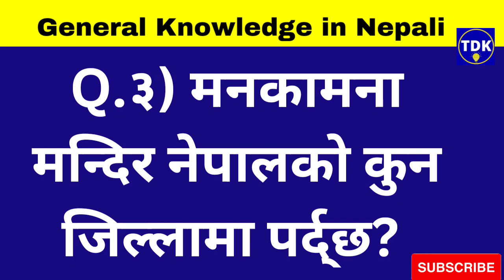✅✅Loksewa tayari in Nepali || General Knowledge in Nepali || GK IQ Nepali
General Knowledge In Nepali || सामान्य ज्ञान  नेपाली || Gk Quiz Nepali|| Questions and Answer

GK Nepali | General Knowledge Nepali |सामान्य ज्ञान नेपाली |

gk iq in nepali|| general knowledge in nepali || samanya gyan In nepali

-general knowledge nepali
-gk iq in nepali
-loksewa tayari in nepali

Welcome to talk daily knowledge, In this channel ,we discuss about different kinds of subjects like a iq , gk, english vocabulary ,history ,biography etc..
and then today we discuss about  general  knowledge in nepali. It is useful video for this loksewa aayog exam and improved your iq test .
Cover Story:
-General knowledge
- Different items gk questions
- Cover, science , geographic , history , health
general_knowledge_nepali
nepali_gk
nepali_iq_gk_tricks
general_knowledge_nepali_video
gk_in_nepali
loksewa_nepal
loksewa_aayog
general knowledge in nepali
general knowledge in nepali language
general awareness in nepali
general quiz in nepali
science general knowledge in nepali
quiz questions general knowledge in nepali
general knowledge of solar system in nepali
loksewa gk iq nepal
loksewa general knowledge
loksewa tayari in nepal
loksewa gyan
loksewa gk
loksewa question and answer

nepali_gk_questions_and_answers
loksewa_tayari
loksewa_iq_questions
loksewa_preparation
quiz
gk
general_knowledge
english_nepali
loksewa_tayari_video
loksewa_exam_preparation
learning_online